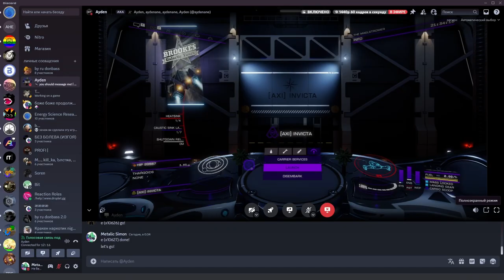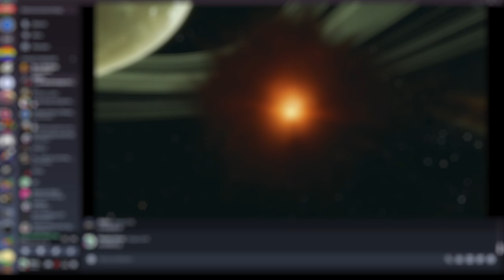Titan Indra Destroyed! | Elite Dangerous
Thanks a lot @aydenane for permission to record the video!